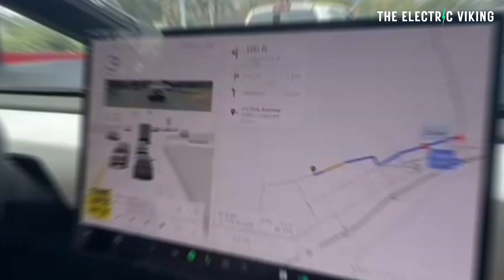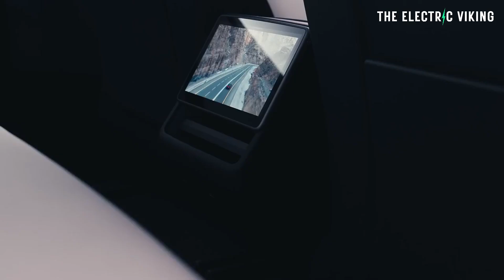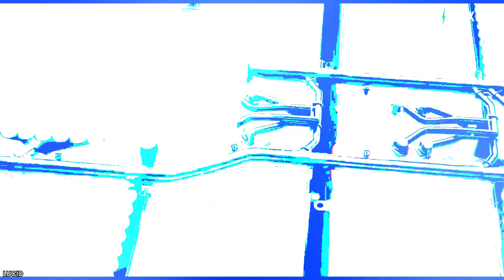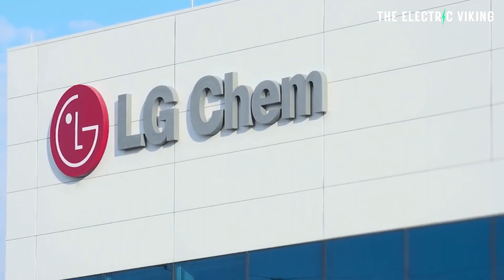Insiders reveal Tesla's 4 NEW batteries: NC05, NC20, NC30 and NC50